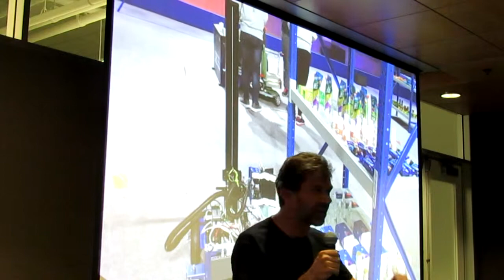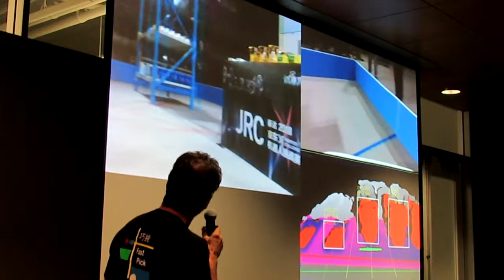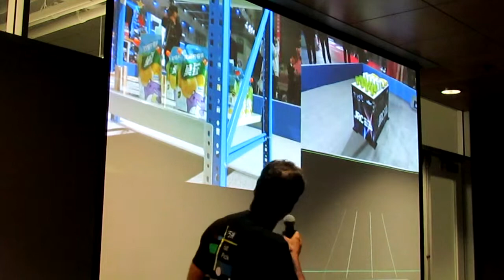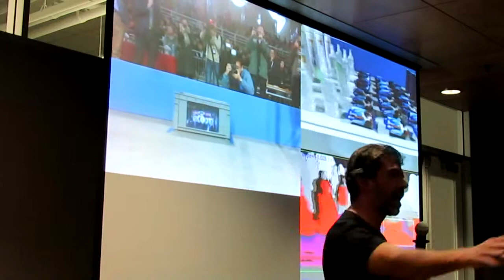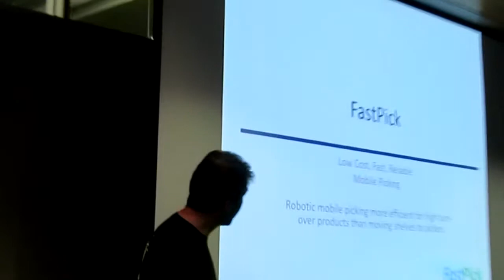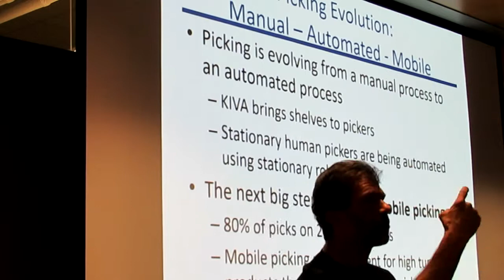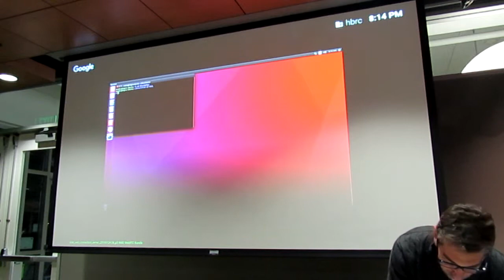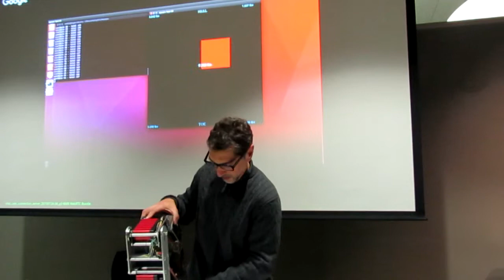HBRC Meeting - Jan 2019 - Show & Tell Part 2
Show & Tell Part 2